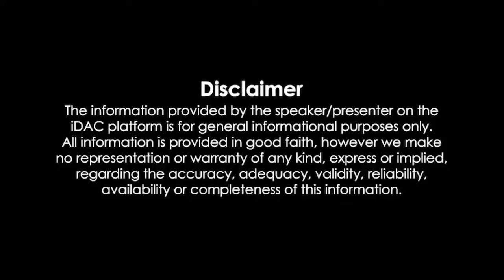Satyaprem Ki Katha 2023 Full Movie Review & Facts | Kartik Aaryan, Kiara Advani, Gajraj Rao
Satyaprem Ki Katha 2023 Full Movie Review & Facts | Kartik Aaryan, Kiara Advani, Gajraj Rao, Supriya P